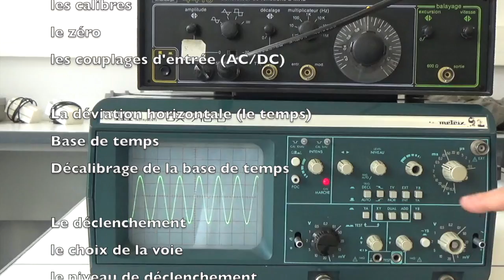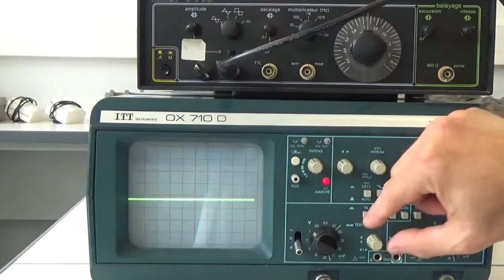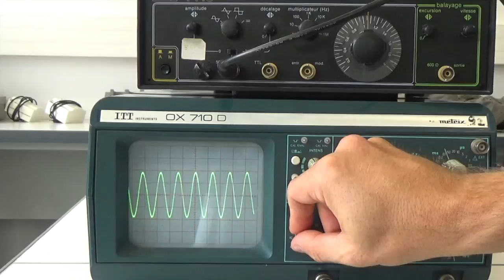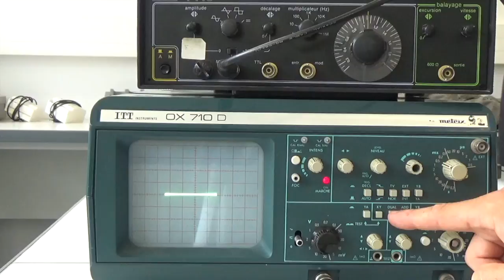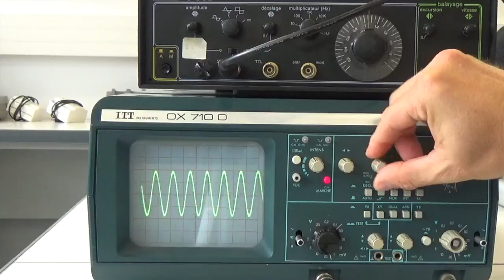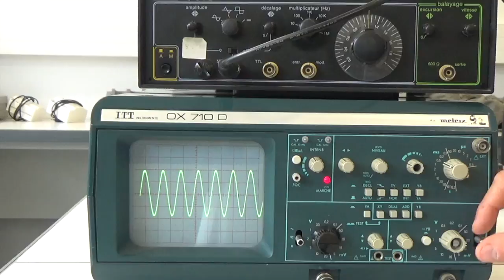MPSI/PCSI/PTSI Comment utiliser un oscillo analogique ?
Dans cette première vidéo d'une série de 5 consacrées à l'utilisation des GBF et oscilloscopes analogiques et numériques, ainsi qu'aux multimètres, nous rappelons les principales fonctions : régale du spot, filtres AC/DC, synchronisation de la base de temps